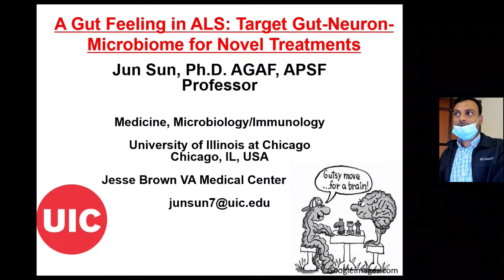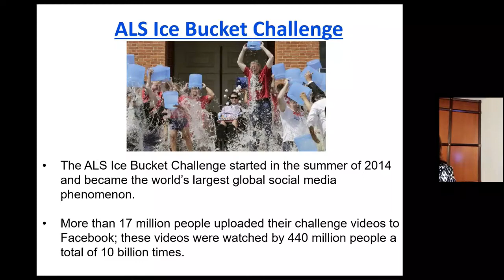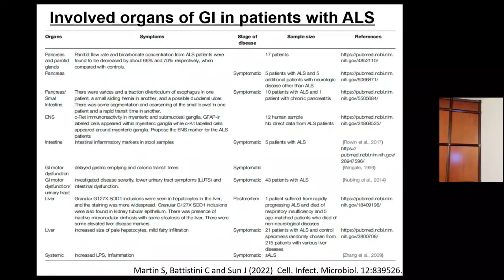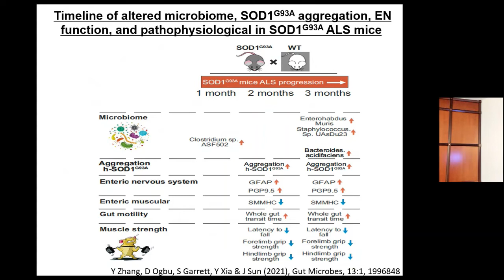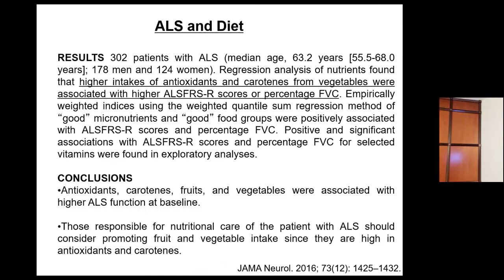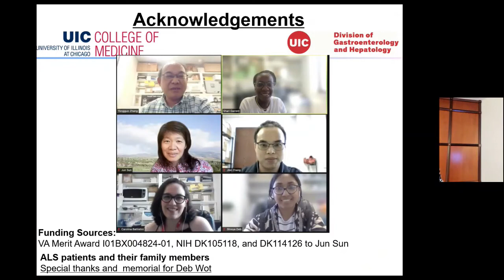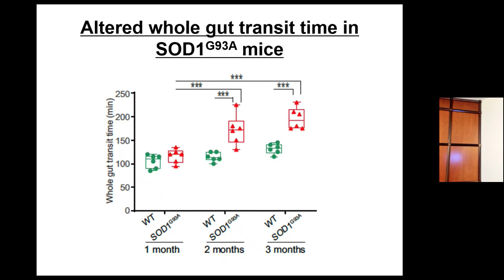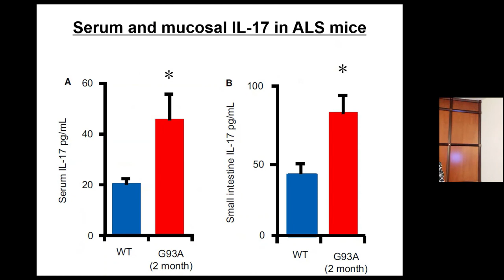Seminar Jun Sun, Ph.D.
Seminar- USF Microbiomes Institute Monthly Meeting
"A Gut Feeling in ALS: Target Neuron-Gut-Microbiome for Novel Treatments".
Jun Sun, Ph.D., AGAF, FAPS
Professor/associate Head, Faculty Affairs, Medicine Division of Gastroenterology and Hepatology, Medicine
Microbiology/Immunology
UIC Cancer Center

Dr. Jun Sun is a tenured Professor of Medicine at the UIC. She is an elected fellow of American Gastroenterological Association (AGA) and American Physiological Society (APS). She chairs for the AGA microbiome and microbial Therapy section. Her research interests are host-microbiome interactions in inflammation and cancer.
Her key achievements include
1) characterization of vitamin D receptor regulation of intestinal barrier and microbiome in inflammation and cancer,
2) identification of dysbiosis and intestinal dysfunction in amyotrophic lateral sclerosis, and
3) characterization of bacteria in regulating intestinal stem cells and leading to cancer. Dr. Sun has published over 200 scientific articles.
She is the leading editor of 6 books on microbiome, including a Nature/Spring book entitled "Inflammation, infection, and microbiome in cancers: evidence, mechanisms, and implications". She serves on the editorial board of more than 10 peer-reviewed journals. She services study sections for the NIH, DOD, NASA, American Cancer Society, and other research foundations. Her research is supported by the NIH, DOD, and VA awards.